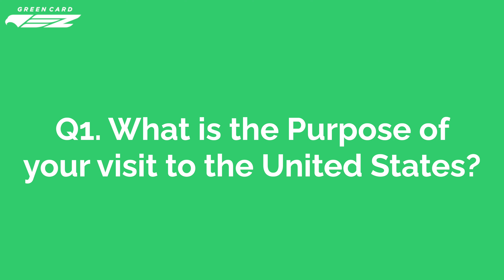Visa Interview for F1 Students to US • Most Common Questions • Part 2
Chapters:
00:00 Intro
01:20 Q1. What is the Purpose of your visit to the United States?
03:07 Q2: Which University or College have you been accepted into?
04:45 Q3: Have you applied to other Universities? If so, which ones?